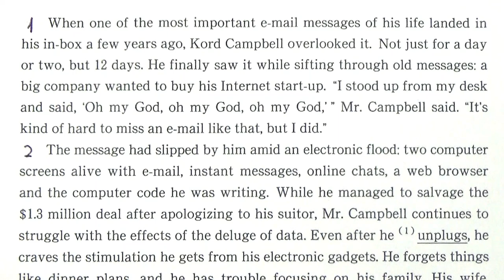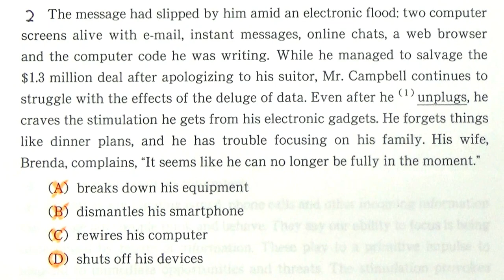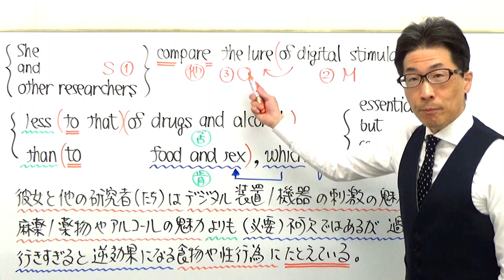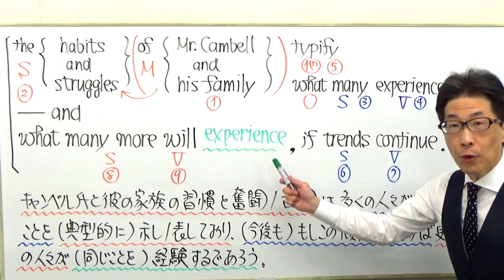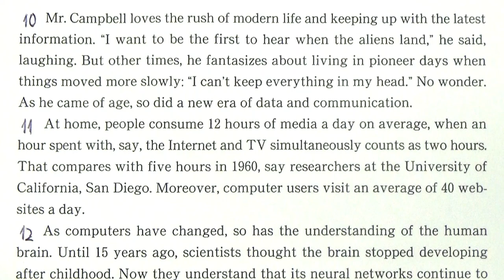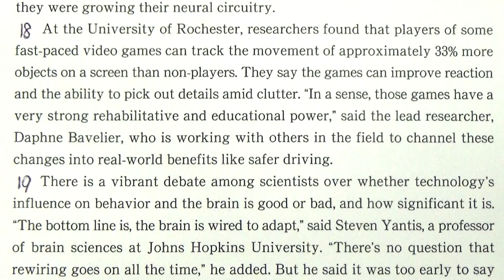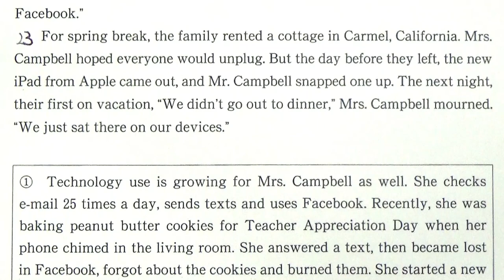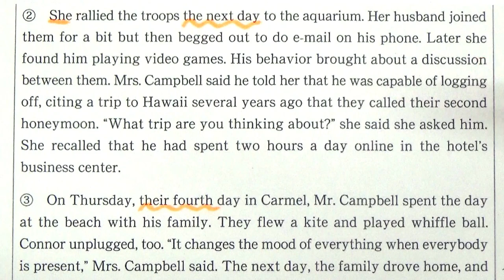【慶大英語】3420慶應義塾大長文読解過去問演習2017文学部